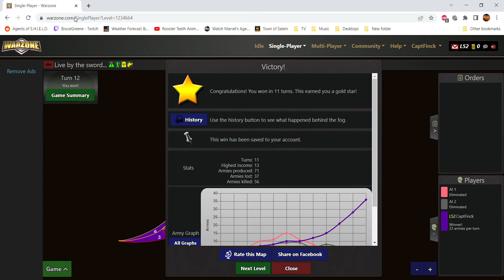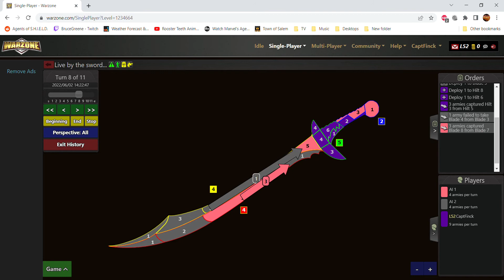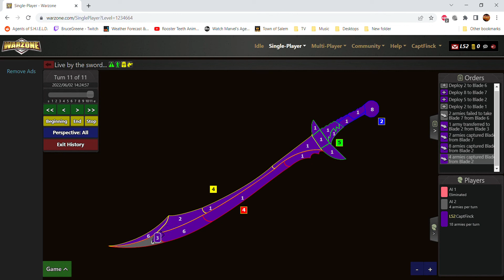Warzone #87 Live By The Sword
Warzone #87 Live By The Sword, Gold Star, 11 Moves